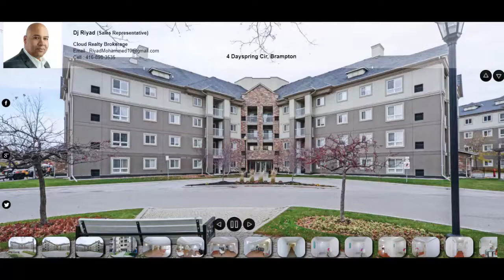4 Dayspring Cir, Brampton